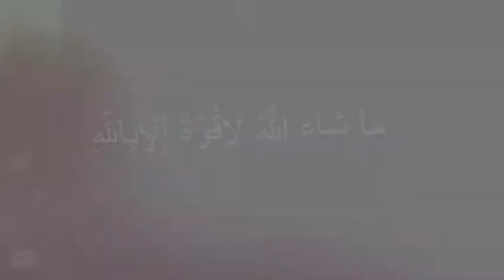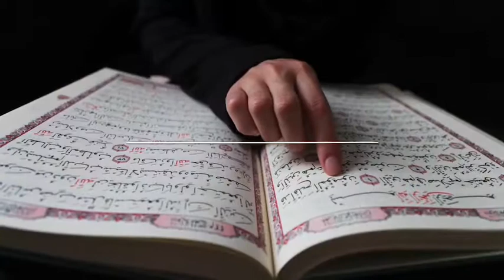AMR BIL MARUF-ENCOURAGING PEOPLE TO DO GOOD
Are we really Concerned of being good and ENCOURAGING PEOPLE TO DO WHATIS GOOD!